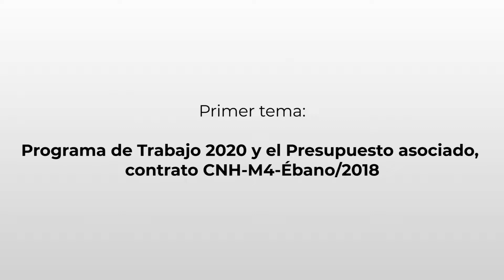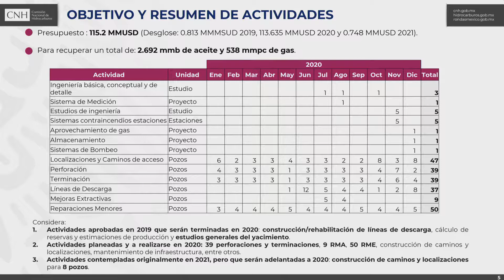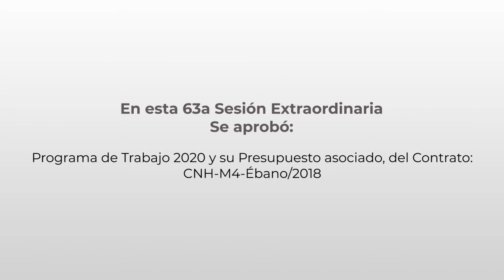Resumen 63ª Sesión Extraordinaria 2019